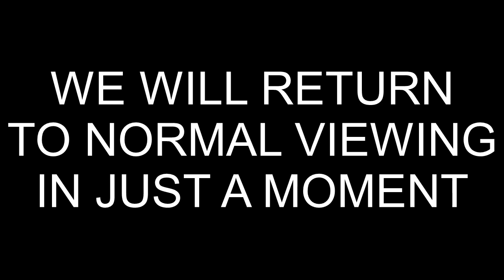For The Very First Time - Retro Highway Xbox One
Well this is something we've not seen all year from me. a modern game! In one of the last videos I recorded with the most recent camcorder before it decided to join the angels in the sky, I decide to get on my bike and ride along the highway, sounds straightforward right? Well nothing's straightforward about one of my videos and this serves as an prime example...even down to the day of upload. This was supposed to be up last Saturday but silly me forgot...the lack of preparation in full force...no wonder no-one's following the channel.